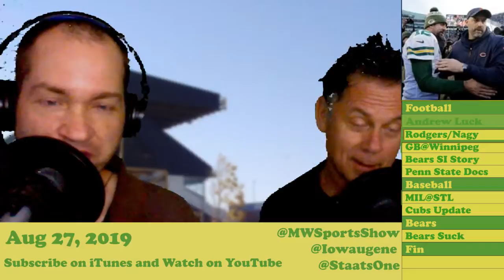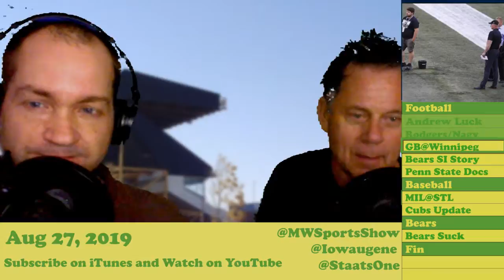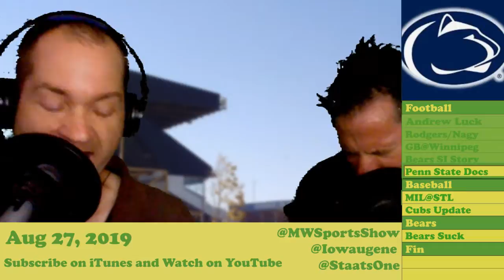Aug 27: NFL News, Cubs Swept, Bears Suck | The Midwest Sports Show